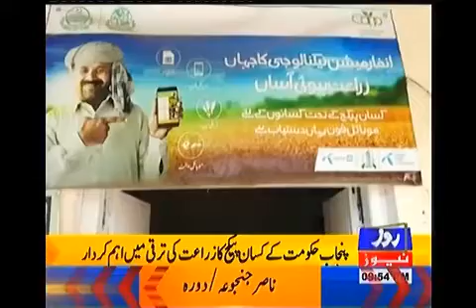CAPP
Rose TV